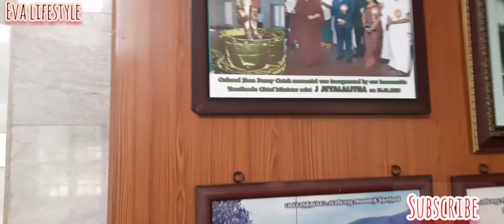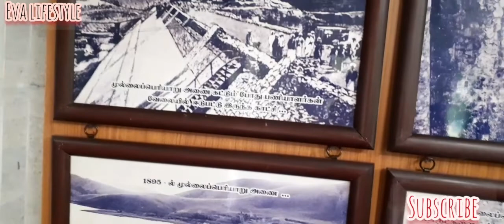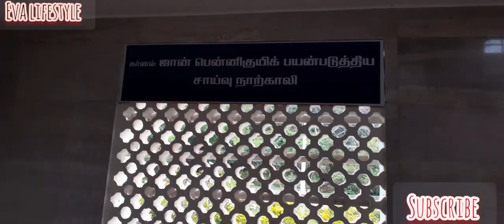Travel to kumily|tourism place |shopping 👜👜👞🛍🛍👚🥳🥳with ladies in my family